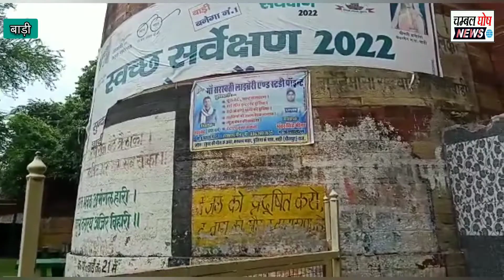प्राचीन ऐतिहासिक एवं अफगानी शैली का बना हुआ बाड़ी का किला गेट किस स्तिथि में है देखिये | चम्बल घोष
चम्बल घोष  धौलपुर। धौलपुर, बाड़ी, बसेड़ी, सरमथुरा, सैंपऊ, लुहारी, जटौली, तसीमो, बसईनवाब, कोलारी, नादनपुर, राजाखेड़ा, मरैना, मनियां, सरानीखेड़ा आदि जगहों की प्रमुख खबरें।

                  इसे धौलपुर जिले के गांव गांव में लोग देखते हैं और पसंद करते हैं। इसके माध्यम से ग्रामीणों को सटीक, सत्य और सही सूचनाएं समय-समय पर मिलती रहती है।